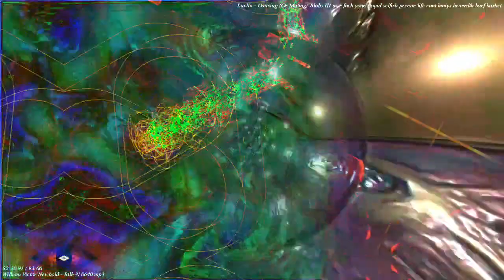[EPILEPSY WARNING] Movie 22 11 19 17h05m38s 12m12s playlist of uploads *Photosensitivity Warning*